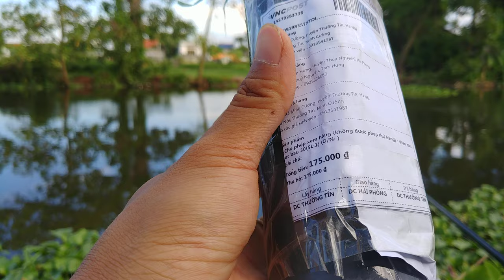Phao lục bầu 30 vân đá siêu đẹp - mở hộp phao ngay tại chỗ câu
Đang ngồi câu cá ông shiper mang phao tới thế là đập hộp cho anh em xem luôn . Bác nào đam mê câu lục thì đây là món đồ không thể bỏ qua